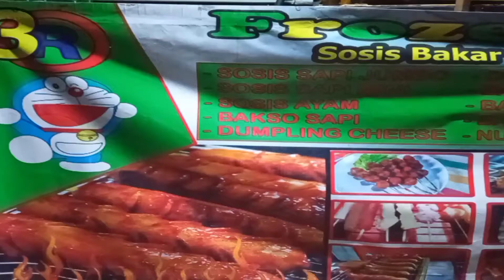Sostel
Iklan B - Roll Kelas Multimedia A ( Kelompok  7 )